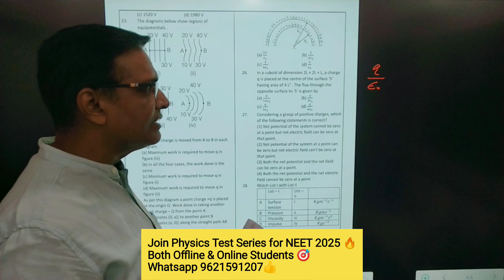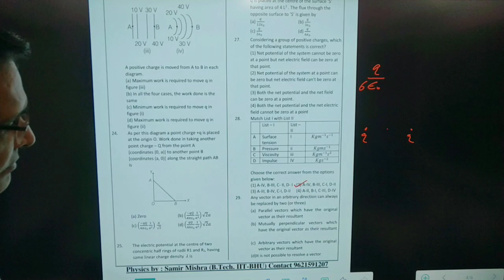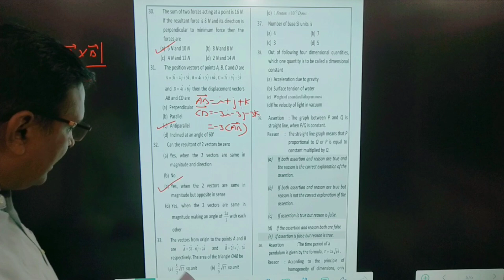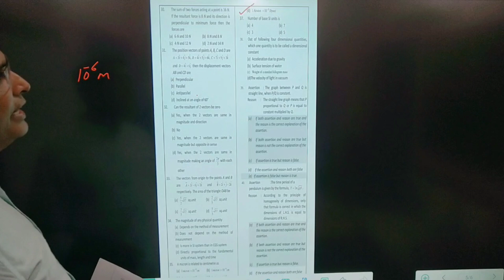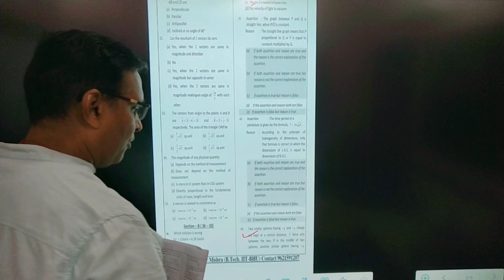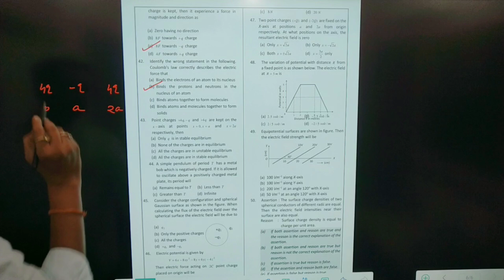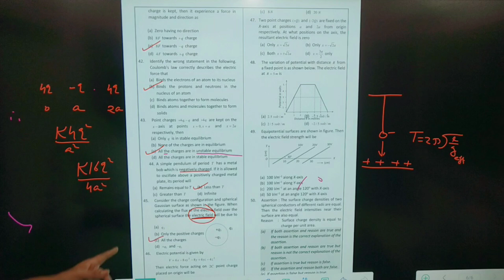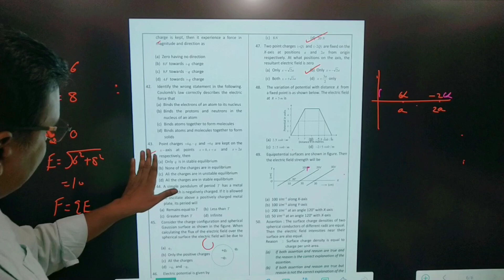Physics Paper Discussion -2 // Unit Test - I // Physics Test Series for NEET 2025 🎯🎯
Second Video of Paper Discussion of Unit Test -1 (dated 30/06/24) of Physics Test Series for NEET 2025.

Physics Test Series for NEET 2025 based on ALLEN Leader Test Series.Its for both Offline and Online Students with paper discussion and Live Zoom Session.